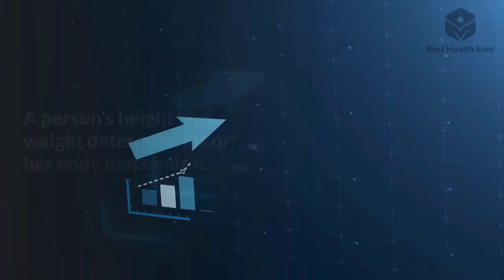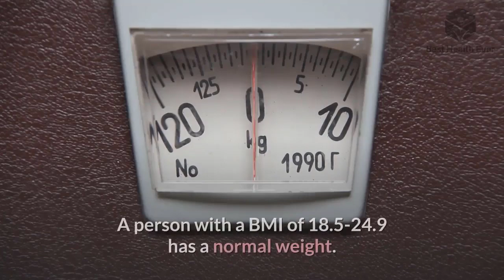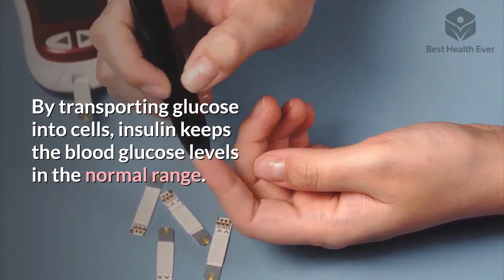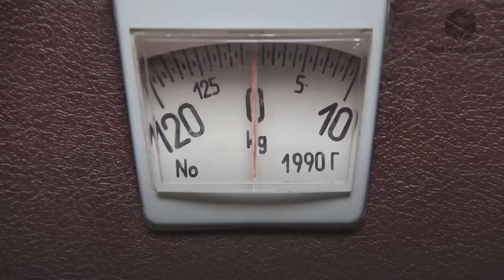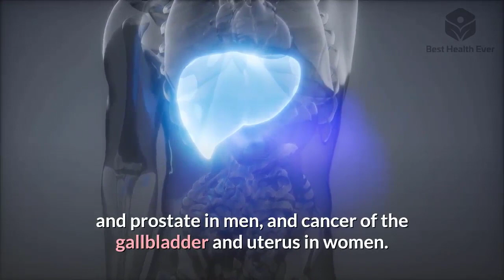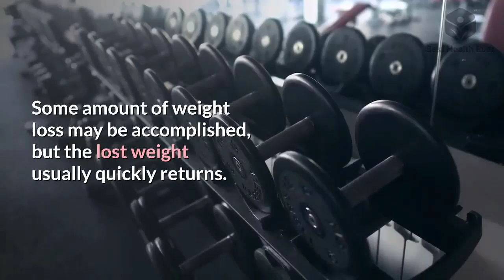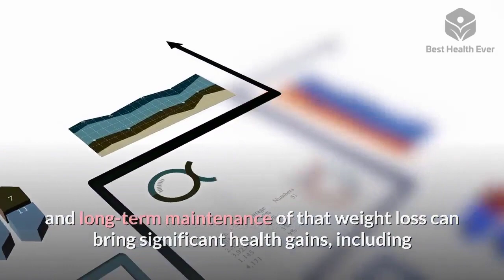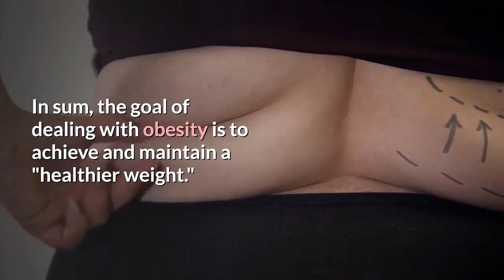Obesity, Causes, Signs and Symptoms, Diagnosis and Treatment. Check It Out!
Open the   link to discover more about Causes  you need to click:

This video is presenting Causes   but also try to cover the following subject:
-obese documentary
-obesity documentary
-obesity epidemic

 Something I saw when I was searching for info on Causes was the lack of relevant information.
 Causes nevertheless is an subject that I understand something about. This video therefore should matter and of interest to you.
Follow our videos concerning Causes and also other comparable subjects on

If you were trying to find more info about obese documentary or obesity documentary did this video aid?
 Maybe you want to comment listed below and let me understand what else I can help you with or details on Causes.